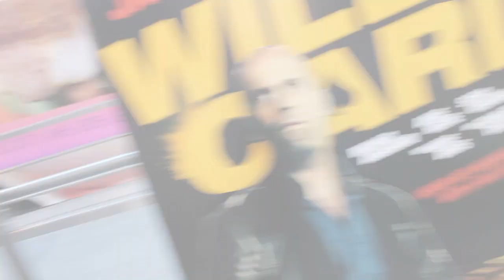St Stephen's TV - Fashion Week Special